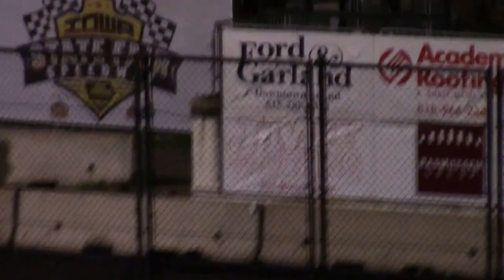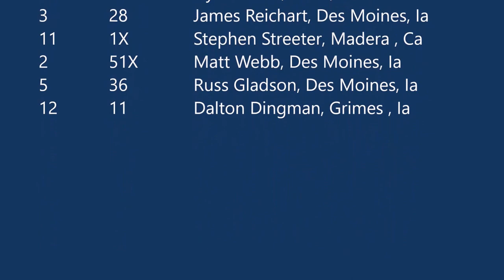ISFS Modified A Main 4/22/16